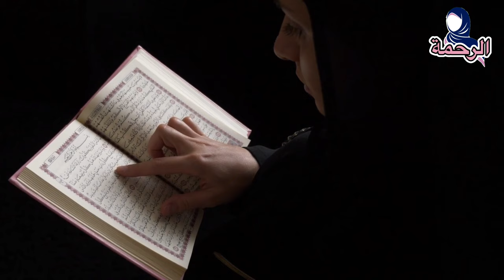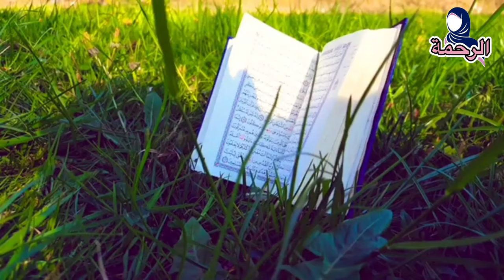مولانا سید منیر منور || آخرین شخص که داخل بهشت میشود؟|| الرحمة